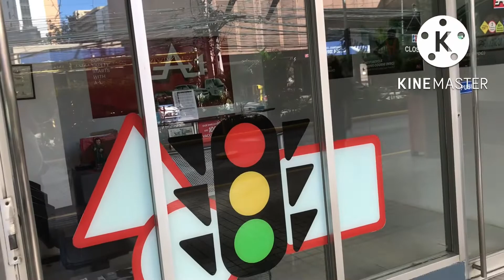Ermita Metropolitan Manila